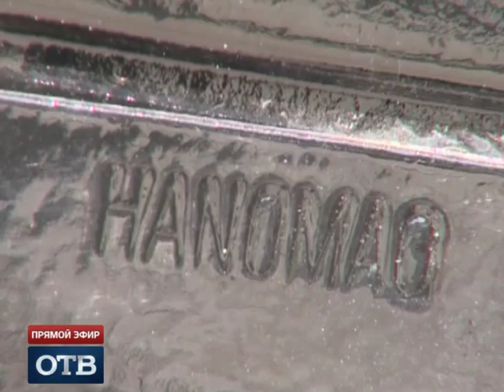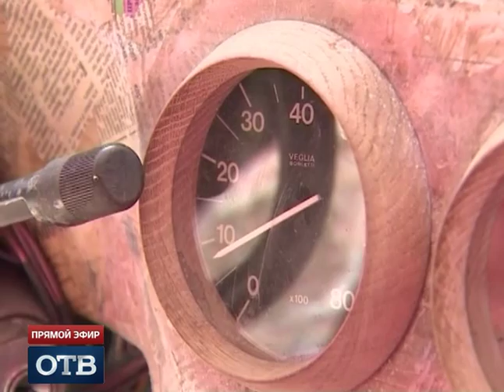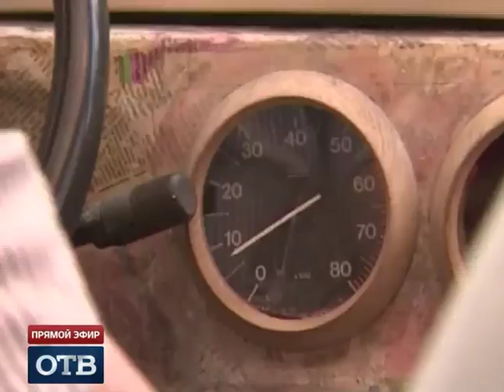Свердловчанин восстановил немецкий Hanomag Rekord 1935 года выпуска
На уральские дороги выехала легенда немецкого автопрома. Свердловчанин собственноручно восстановил автомобиль времен начала Второй мировой войны. За плечами Павла Корбы два года кропотливой работы, а впереди – первый тест-драйв реставрированного авто.